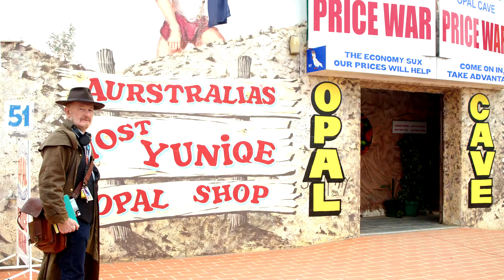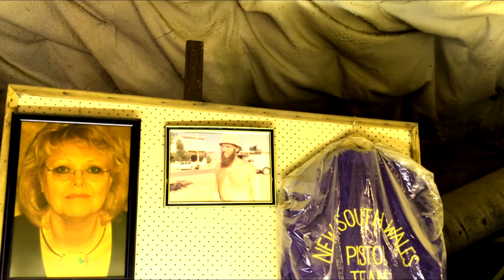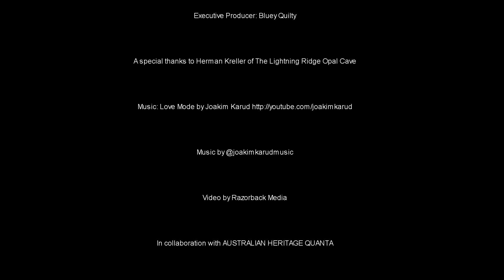The Lightning Ridge Opal Cave with Herman Kreller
Location: Lightning Ridge NSW, Australia

Herman Kreller has been in Australia for over 50 years now.
He left the Black Forest in Germany as a 10 dollar migrant to experience
the lifestyle of outback Australia. He was required to stay in Australia
for 2 years, but 50 years later he knows that he is not going to budge.

He has been in Lightning Ridge for 40 years now, spending many years
underground digging for the lovely opal. He is convinced that this is
a good way to spend your life.
"You have total freedom from conventionality and pressures".
"You can quite simply decide the pace of your working life or your free time."

Herman and his wife Sandy built the Opal Cave from the ground up, and opened
the Shop on Easter Saturday 1988.

About Lightning Ridge
A unique and historic opal mining town in Outback NSW, Lightning Ridge is famed
for its rare black opal, mining history and colourful locals. Get up close to an
array of beautiful gems at markets and opal stores, try your hand at fossicking
and relax in artesian bore baths as you savour the outback wonders of this iconic town.

In this video, Bluey Quilty speaks with Herman Kreller owner of The Lightning Ridge Opal Cave

Executive Producer: Bluey Quilty

A special thanks to Herman Kreller of The Lightning Ridge Opal Cave

Video by Razorback Media

In collaboration with AUSTRALIAN HERITAGE QUANTA